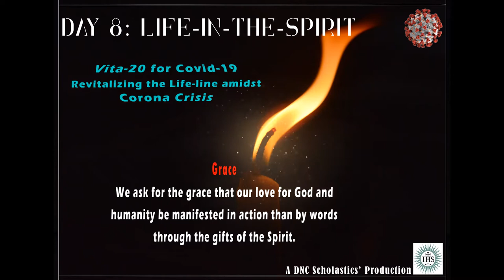Day 8: Life-in-the-Spirit/ Vita-20 for COVID-19/ Online 8-day Ignatian Retreat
Acknowledgments:

Photography by Dn. Prabin, RCJ
Script by Dn. Steven Almeida, SJ

Grace:   We ask for the grace that our love for God and humanity be manifested in action than by words through the gifts of the Holy Spirit.

Scripture Texts:
* Acts 2:1-11
* Jn 20:19-23

Reflection:
Life-in-the-Spirit means letting oneself be guided by the Spirit.  It is not about seeking one’s own will but the will of the Divine in the stillness of one’s heart.  The Lockdown period is a timely gift from God to experience this stillness.  Being still gives us peace of heart; for inner peace is the pre-requisite for receiving the Holy Spirit from the Risen Lord.  The gifts of the Spirit that we have received must be manifested through our actions and through a profound feeling of gratitude towards the one who bestows them to us.  ‘Stay home, stay safe’ is the mantra, but how many have a home in our country today? Providing shelter to the homeless, protecting the elderly and the infants from getting infected would be the signs of our Spirit-filled lives.  Our actions that spread love, hope and faith connect us to one another.  Life-in-the-Spirit is a hyphenated phrase, it is not fragmented.  It connects us to God, to neighbors and to the mother earth.  The Corona-Crisis has brought the humanity together; it isn’t religion Vs Corona but its Humanity Vs Corona.  Be it to the mountains, deserts, beaches, countryside or to the homeless migrants, etc……., let us be led by the Spirit and cling on to our Life-Line, God!  For “Where the Spirit of the Lord is present, there is freedom” (2 Cor 3:17).

Let us ask ourselves: Where the Spirit of God is leading us through this period of lockdown?